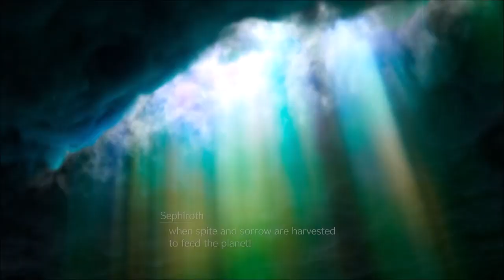Complete in Box Plays - Final Fantasy VII Rebirth (Hard Mode) - Part 38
Question of the part: would you like it if Hojo was the final boss of Final Fantasy VII?

Obviously, it'll never happen in any version of the game, but I explain my rationale of why Hojo may be the Biggest Bad (tm) in the FFVII universe in the video.

We should have one more sit-down, that includes 4 quick succession boss fights and an absolutely crazy ending -- we'll see you back here!